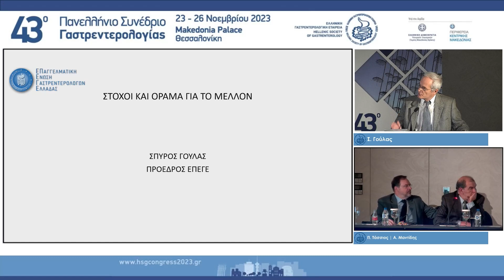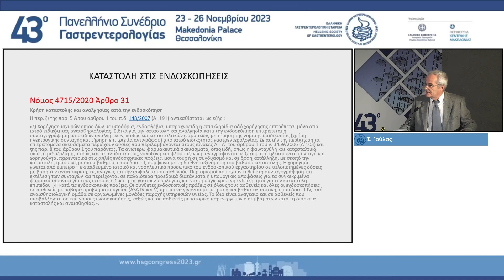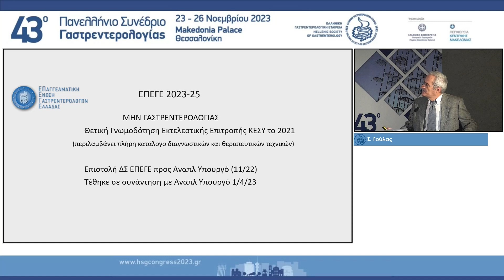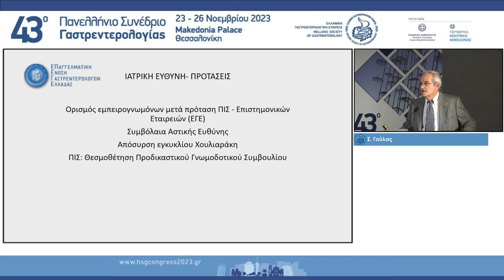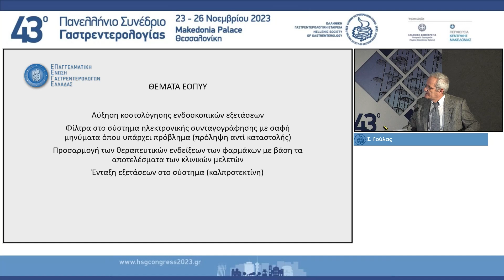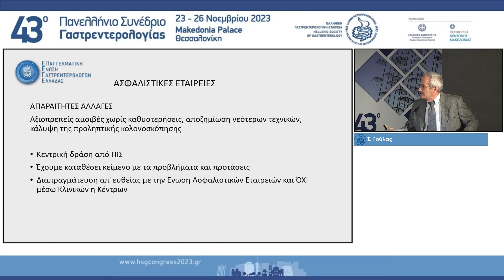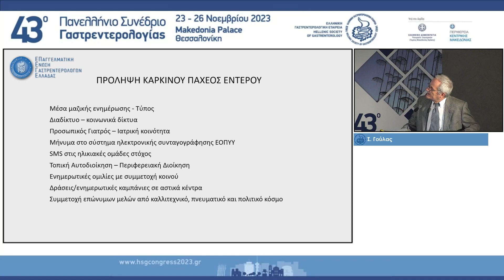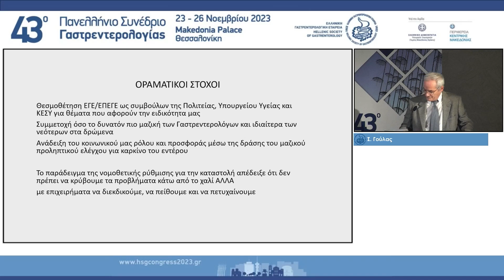Day 3-A2-1600_1700 04 Σ Γούλας